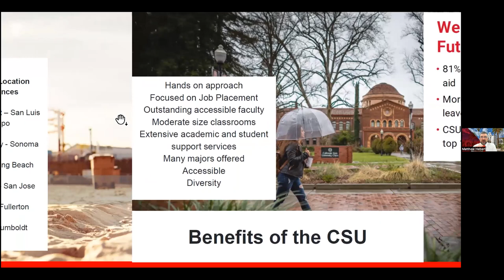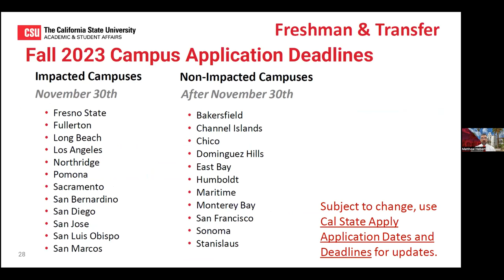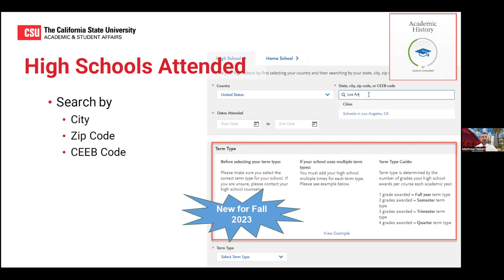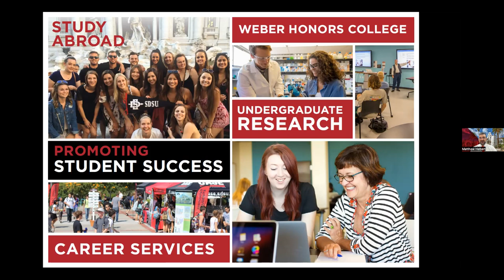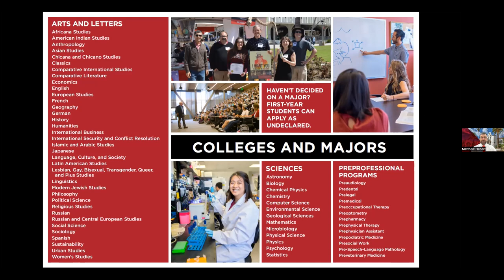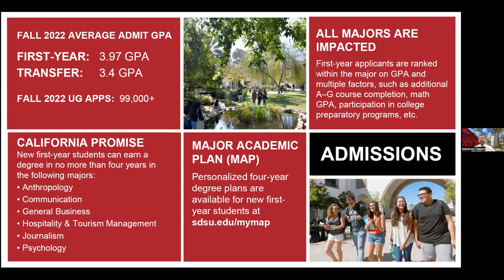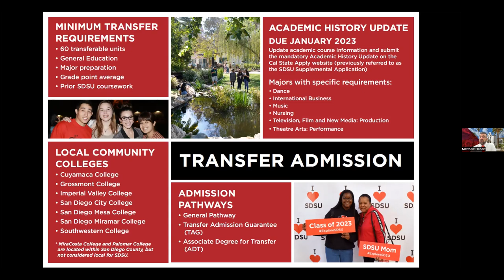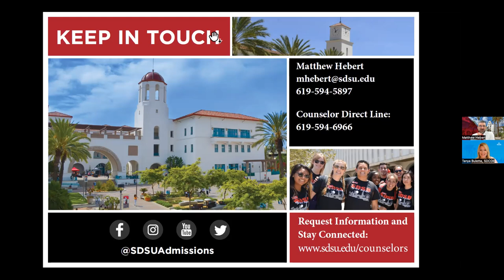San Diego State University (SDSU)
More students are choosing to stay local in San Diego County for their postsecondary options. Meet our local college representatives and learn important updates on advising students for fall 2023 admission in these one-hour webinars geared specifically for San Diego County school counselors.

Presenter: Matthew Hebert, Director of Student Recruitment and School Relations